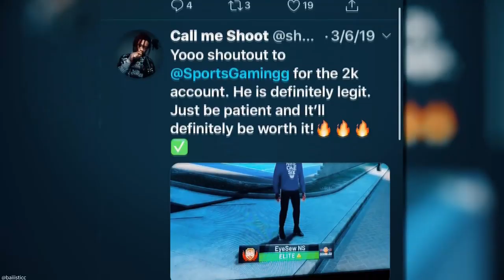GET YOUR MT UP ASAP!! POSSIBLE MARKET CRASH COMING! DO THIS RIGHT NOW! | NBA 2K20 MY TEAM